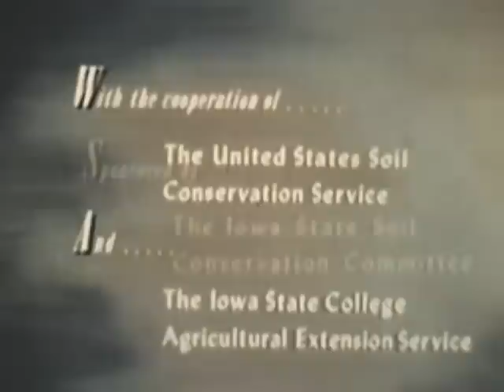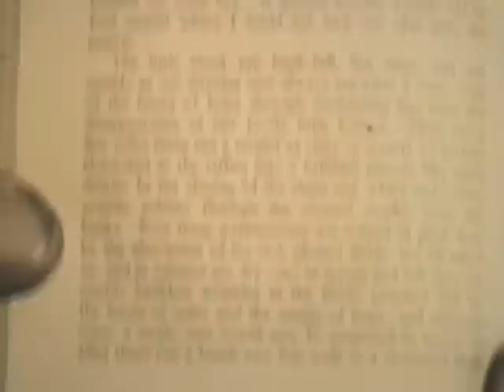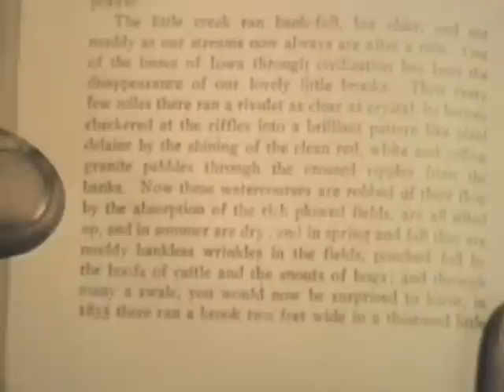Grass Roots in the Soil, part 1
This film highlights the part grasses and legumes play in building the soil of a virgin prairie. Explains what happens to the soil when prairie becomes farm land. Talks about soil conservation practices.

Produced at Iowa State College in 1949.

Contributors include: Iowa State Soil Conservation Committee; United States, Soil Conservation Service; Iowa State College, Agricultural Extension Service.